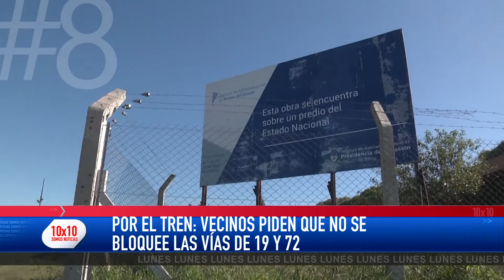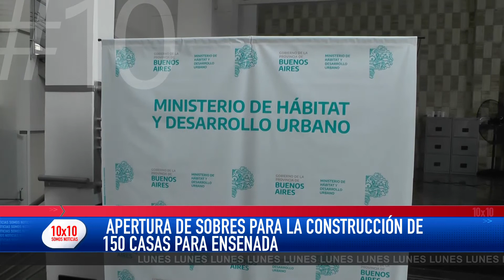10 x 10